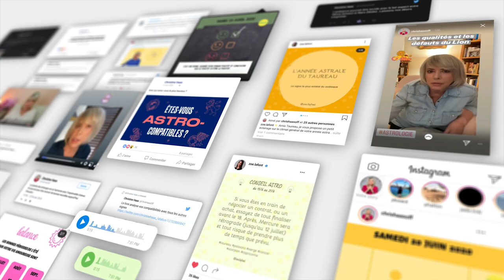Horoscope du 15 au 21 mars 2021 🌸 Guidance et conseils 🌸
🌸 horoscope du 15 au 21 mars #2021 avec des conseils en astrologie et en psychologie

🌸 Retrouvez votre signe:
bélier 01:07
taureau 03:28
gémeaux 05:48
cancer 08:23
lion 10:44
vierge 13:21
balance 15:41
scorpion 18:04
sagittaire 20:27
capricorne 22:48
verseau 25:40
poissons 28:17

🌸 Éphémérides de la semaine :
- Soleil : 24° POISSONS à 1° BELIER
- Mercure : 28° VERSEAU à 7° POISSONS
- Vénus : 21° POISSONS à 0° BELIER
- Mars : 6° à 9° GEMEAUX
- Jupiter : 19° à 20° VERSEAU
- Saturne: 9° à 10° VERSEAU
- Uranus : 8° TAUREAU
- Neptune : 20° à 21° POISSONS
- Pluton : 26° CAPRICORNE